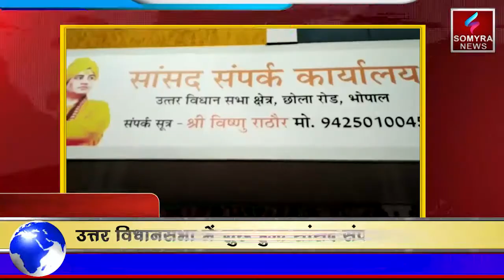भोपाल : आम जन के लिए शुरू हुआ सांसद संपर्क कार्यालय